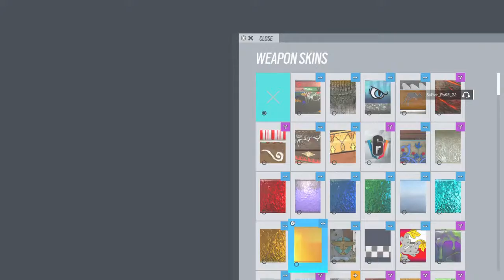Containment with Micheal